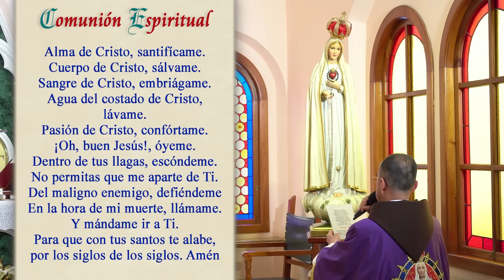Misa de Hoy 18:00 - Viernes 6 de Diciembre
Viernes 6 de Diciembre - Capilla de los Heraldos del Evangelio en Cuenca. Celebrante Padre Marlon Jiménez, EP.